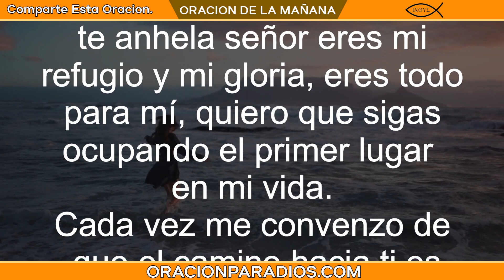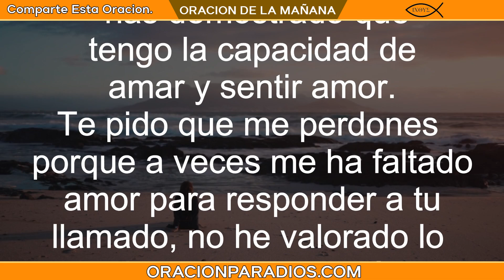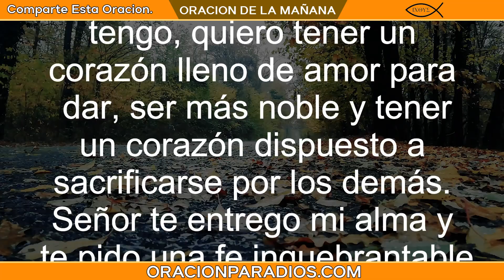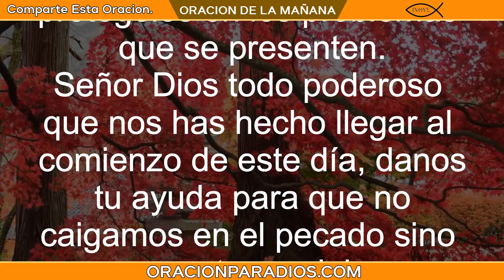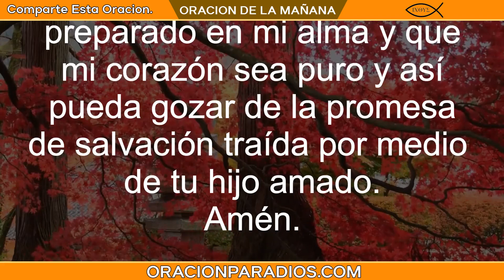Oración de la MAÑANA del día SABADO 4 de DICIEMBRE del 2021 - Oracion para Dios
Oración de la Mañana del día SABADO 4 de DICIEMBRE del 2021 oración del día de hoy.